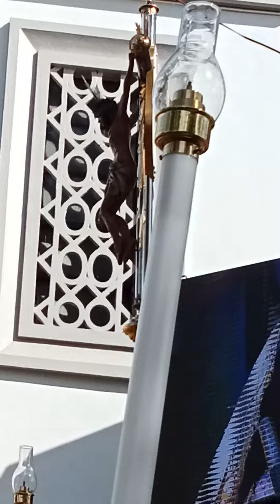Solemn Declaration of the International Shrine of Our Lady of Peace & Good Voyage